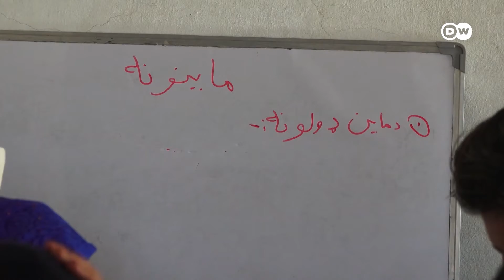غښتلی هوډ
څلور کاله دمخه په ننګرهار کې یوې چاودنې هغه مهال دغه ماشومان معلول کړل چې ښوونځي ته روان وو، خو پر معللوتیا سربیره د دوی هوډ لا هم غښتلی دی او په ټینګه ارداه یې خپلو زده کړو ته ادامه ورکړې. خو هیلې یې څه دي؟